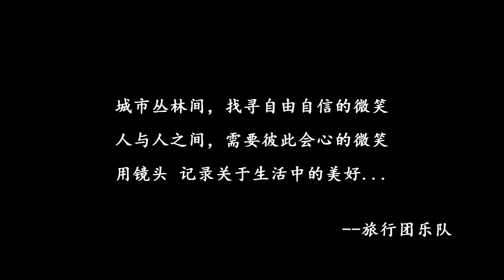Let's Smile Together- 旅行团thelifejourney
Chinese indie band,The Life Journey, promotes their upcoming concert with their new music video, "Let's Smile Together". As the band plays a soothing but meaningful acoustic song in the background, the video shows us interviews of regular Chinese folks, ranging from mechanics to lawyers. Each person states their dreams and aspirations and briefly talk about how they intend to achieve their goal. The video ends with the people, along with The Life Journey themselves, inviting us to smile with them. Along with the heartwarming vocals, the simplicity of the video demonstrates a tender sincerity that stresses the important of facing life with upbeat optimism.